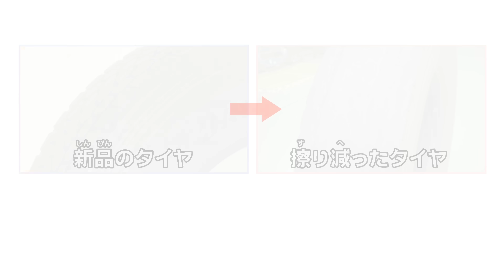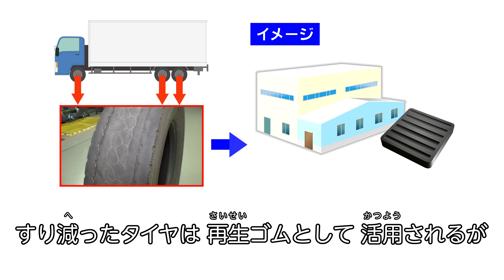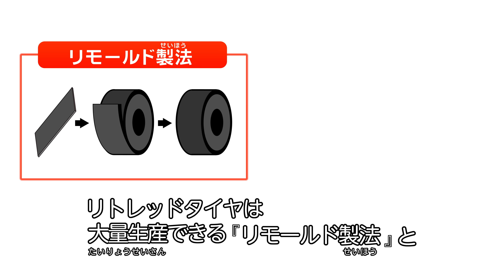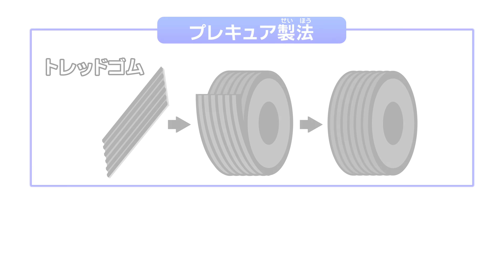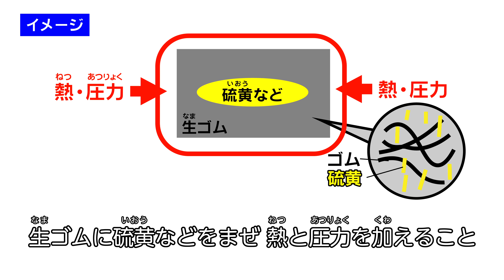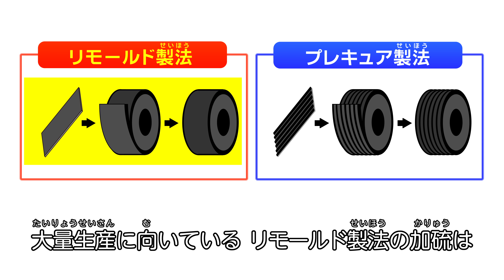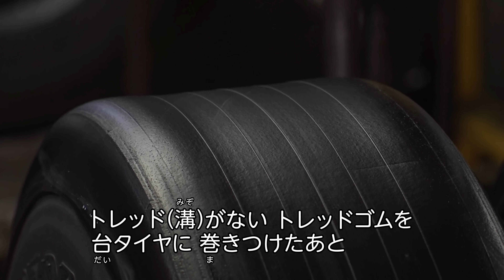THE MAKING （321）再生タイヤができるまで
原料や材料から身のまわりにある製品ができあがる姿を追う「THE MAKING（ザ・メイキング）」。第321回は、再生タイヤができるまで。

トラックなどのタイヤの中には、地球環境への配慮から再生して使用するものもあります。工場に入ってきた擦り減ったタイヤは、専任の検査員により細かくチェックされます。再生可能と判断されたタイヤは、トレッド（溝）を削られて、新しいトレッドゴムに張り替えられます。タイヤ表面が新しくなり生まれ変わる様子をご紹介します。

◆シリーズ旧作はこちら！

科学と社会をつなぐ「サイエンスアゴラ2022」
・オンライン：2022年10月20日（木）～22日（土）
・実地開催（青海地区）：2022年11月4日（金）～11月6日（日）